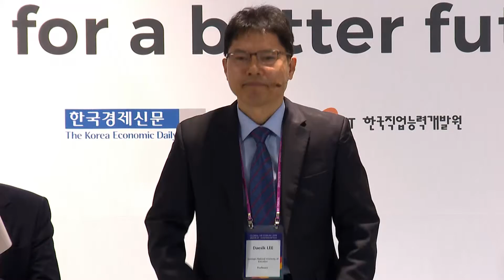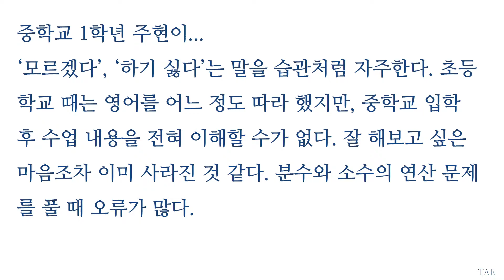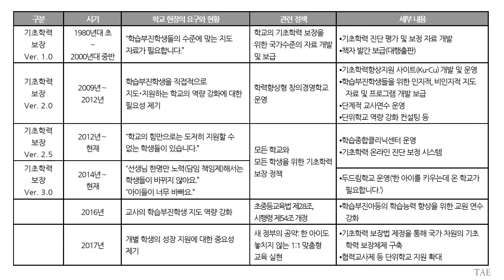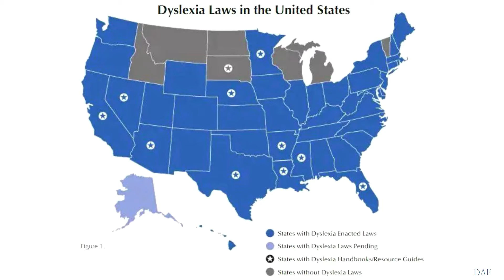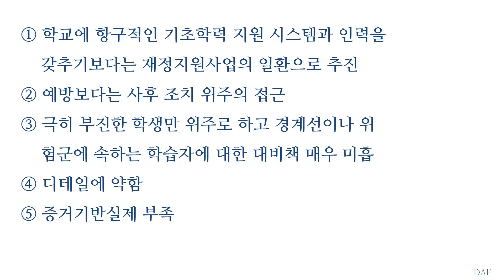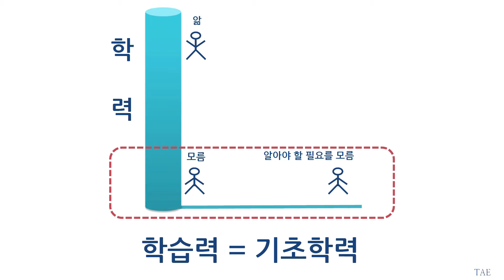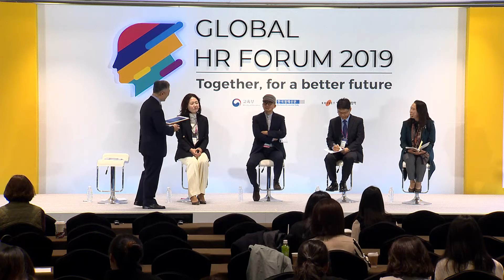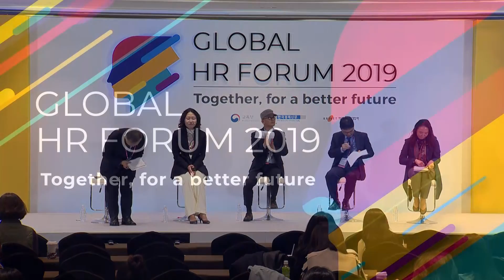김태은, 이수광, 이대식, 양은숙 | 함께 성장하기 위한 기초학력 보장 | Global HR Forum 2019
A-1 세션 : ‘함께 성장하기 위한 기초학력 보장’

[좌장]
- 김성열 경남대 교육학과 교수

[발표자]
- 김태은 한국교육과정평가원 교수학습연구실 실장
- 이수광 경기도교육연구원 원장
- 이대식 경인교대 특수교육학과 교수
- 양은숙 포항 창포초 교감

행사명 : 글로벌 인재포럼 2019 (14회)
일  자 : 2019년 11월 6일(수) – 7일(목)
장  소 : 그랜드 워커힐 서울
주  최 : 교육부, 한국경제신문, 한국직업능력개발원

Session A-1 : ‘Ensuring the Attainment of Basic Education for All to Grow Together’

[Moderator]
- SeongYul Kim
 Professor, Department of Education, Kyungnam University

[Speakers]
- Tae Eun Kim
 Director, Office of Teaching and Learning Studies, Korea Institute for Curriculum and Evaluation
- Soo Kwang Lee
 Director, Gyeonggi Institute of Education
- Daesik Lee
 Professor, Department of Special Education, Gyeongin National University of Education
- EunSook Yang
 Vice-president, Changpo Elementary School

Title : Global HR Forum 2019 (14th)
Dates : November 6 (Wed) – November 7 (Thu), 2019
Venue : Grand Walkerhill Seoul
Host : Ministry of Education, The Korea Economic Daily, KRIVET(Korea Research Institute for Vocational Education and Training)